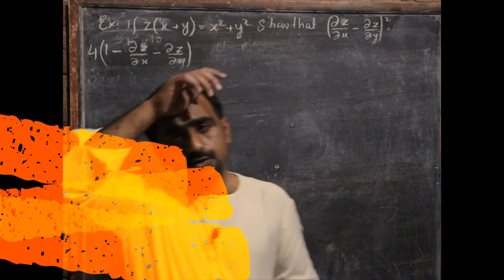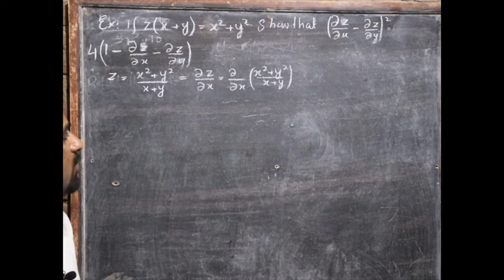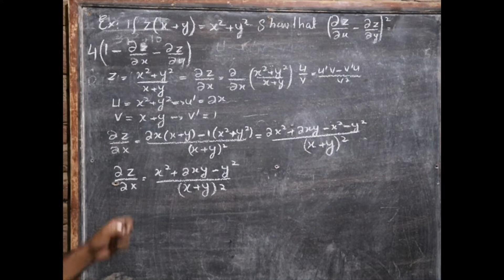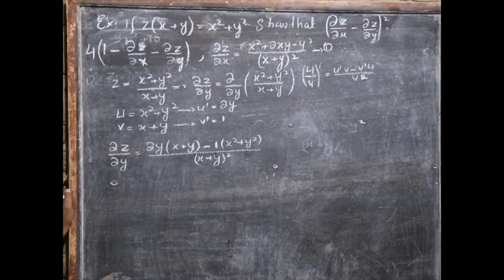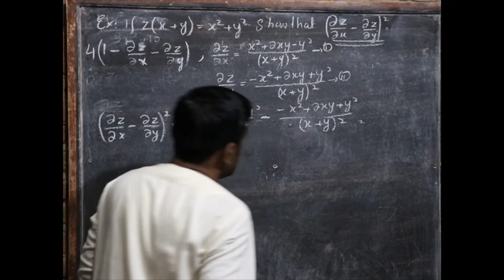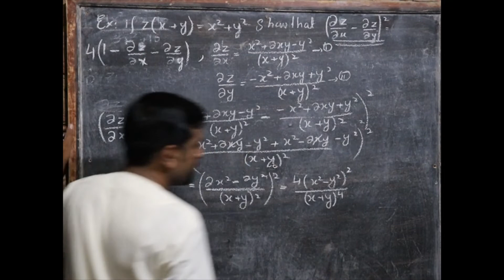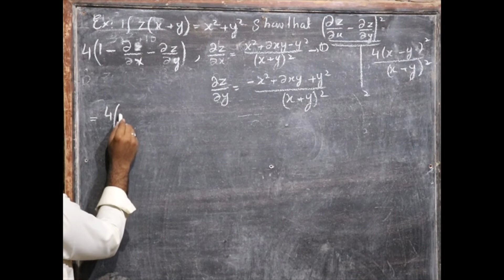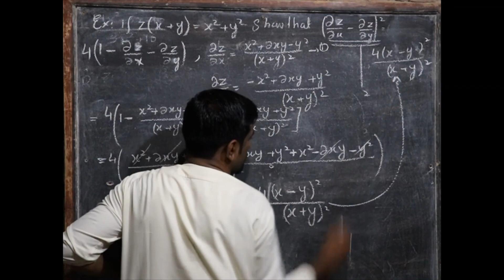Partial Differential Example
In mathematics, a partial differential equation (PDE) is a differential equation that contains unknown multivariable functions and their partial derivatives. PDEs are used to formulate problems involving functions of several variables, and are either solved by hand, or used to create a computer model. A special case is ordinary differential equations (ODEs), which deal with functions of a single variable and their derivatives.

PDEs can be used to describe a wide variety of phenomena such as sound, heat, diffusion, electrostatics, electrodynamics, fluid dynamics, elasticity, gravitation and quantum mechanics. These seemingly distinct physical phenomena can be formalised similarly in terms of PDEs. Just as ordinary differential equations often model one-dimensional dynamical systems, partial differential equations often model multidimensional systems. PDEs find their generalisation in stochastic partial differential equations. For further details follow the Youtube channel by name "Ayaz ALi Official"
Follow the link and discussion on facebbok

Regards
Ayaz Ali Pitafi